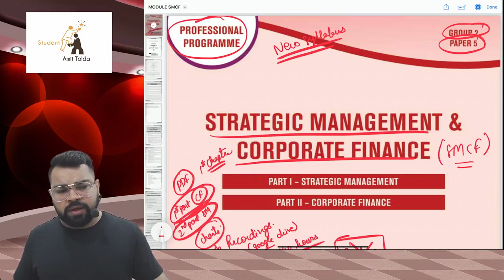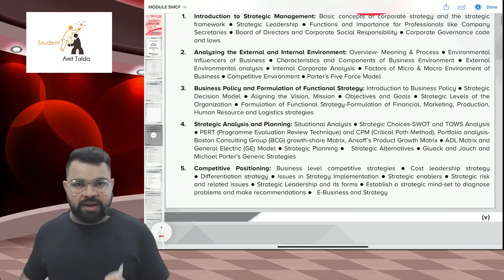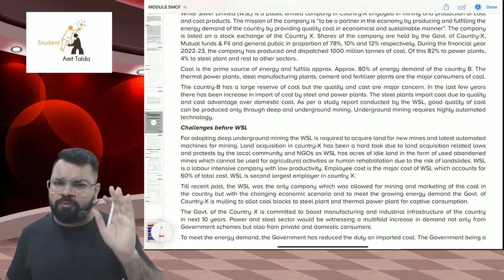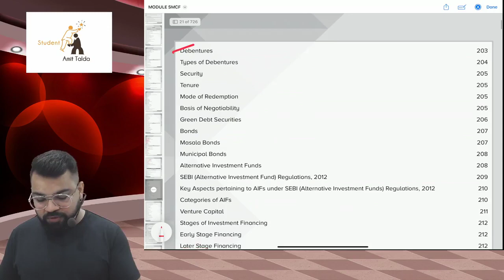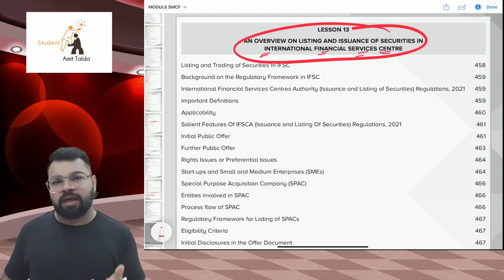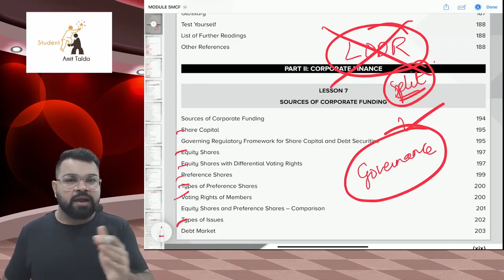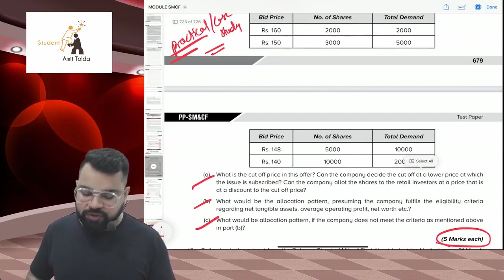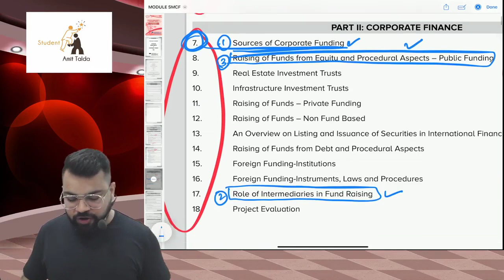SMCF SUBJECT INTRODUCTION | CS PROFESSIONAL | JUNE 24 | NEW SYLLABUS